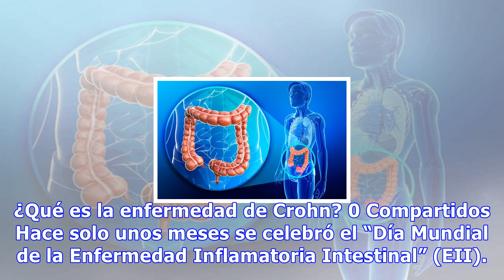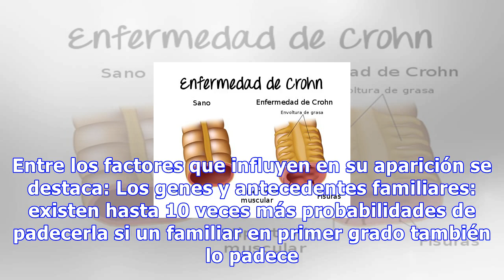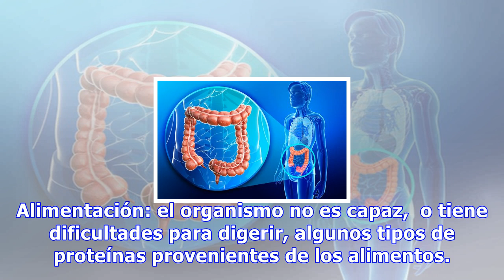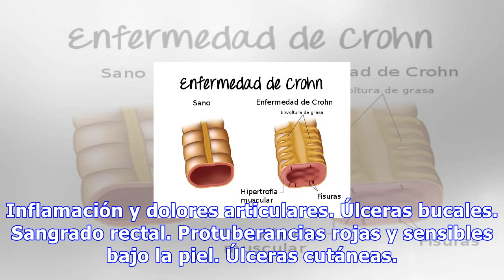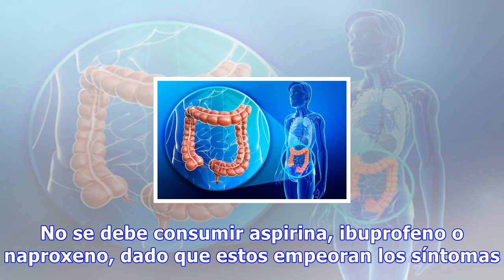¿qué es la enfermedad de crohn?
¿Qué es la enfermedad de Crohn? 0 Compartidos Hace solo unos meses se celebró el “Día Mundial de la Enfermedad Inflamatoria Intestinal” (EII). Se estima que a nivel mundial son cerca de 5 millones las personas afectadas por estas enfermedades tan debilitantes y que tanto afectan a su estilo de vida.
Source: mejorconsalud